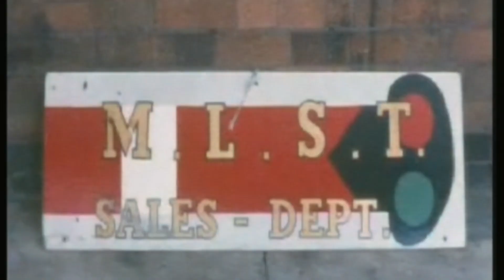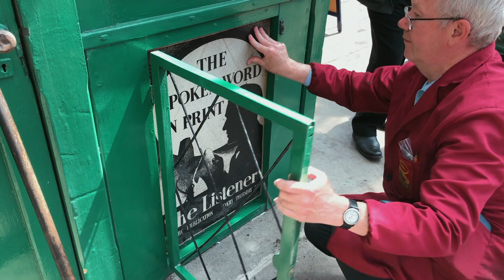Rail Tales - part 1. Short stories from the early days of the Great Central Railway.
The Great Central Railway ran its first passenger trains in preservation fifty years ago this month. We're bring you four short films in the lead up to our grand anniversary gala on the 17th and 18th of June.

Here we delve back into the archive and remember those very early days and celebrate how far we have come with your help.

Part one is set at Loughborough Central station in the company of David Putt. Just a school boy when British Rail closed the line in 1969, he's been volunteering at the reborn GCR ever since.

To find out more details about the anniversary event, head